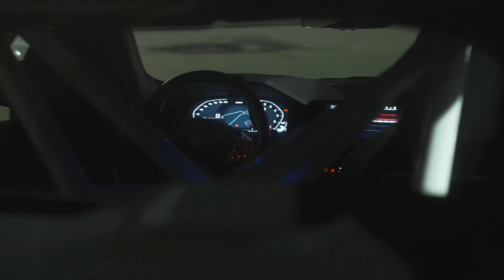Imany - Don't Be So Shy (Vimen Remix) BMW M5XM4 4K